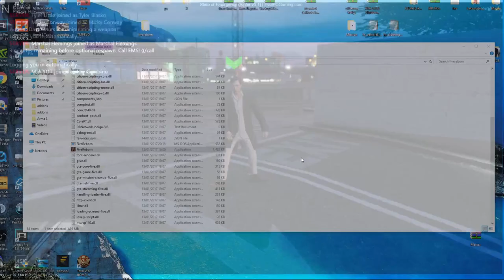I GOT STABBED GTA 5 RP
Unscripted Roleplay